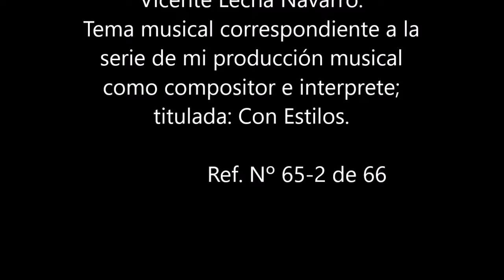Cha Cha Cha de autor original e inédito